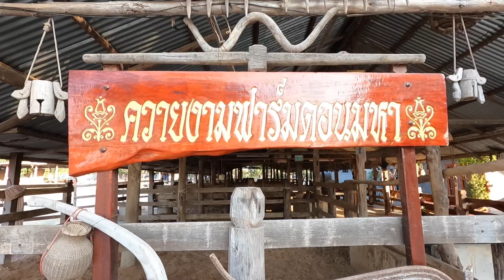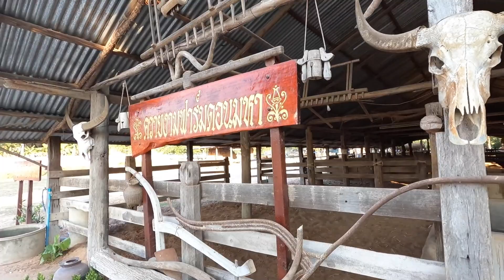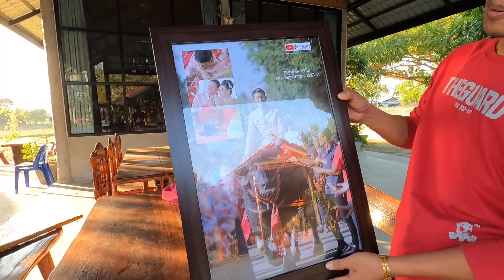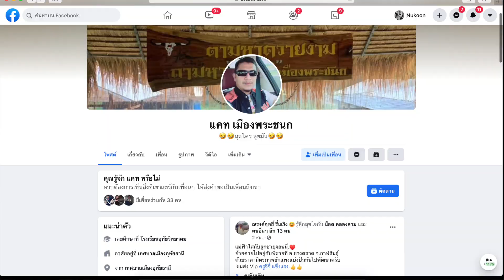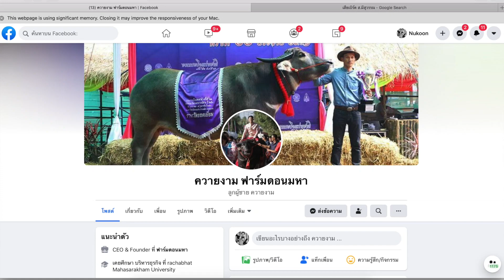น้องดวงดาว ควายงามของพี่น้ำ รพีภัทร ณ ความงามฟาร์มดอนมหา บรบือ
ทำไม พี่น้ำ รพีภัทร กับ เสี่ยบิลบรบือ ถึงสนิทกัน คลิปนี้มีคำตอบครับ
แวะมาเยี่ยมน้องบิลบรบือ ผมมีคลิปสั้นๆสบายๆมาฝากครับ
น้องดวงดาว ควายงามดาวดวงใหม่ ของพี่น้ำ รพีภัทร ณ ความงามฟาร์มดอนมหา บรบือ